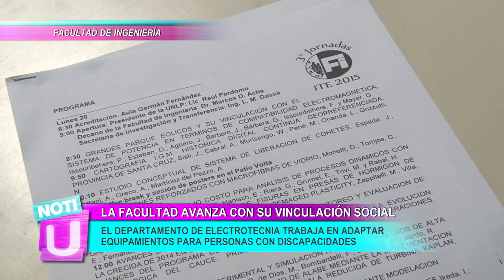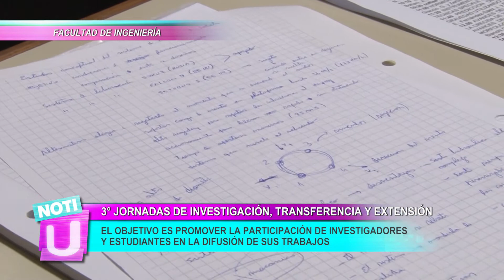Noticias TV Universidad - 3° Jornadas de Investigación, Transferencia y Extensión en Ingeniería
La Facultad de Ingeniería organizó unas jornadas para que sus investigadores puedan contar de qué se tratan sus trabajos y  los compartan con otros colegas.